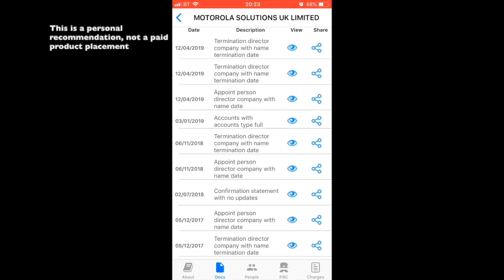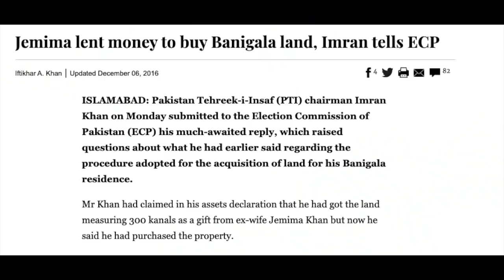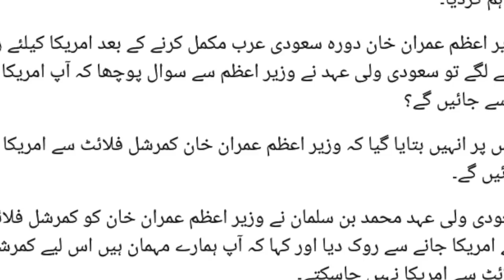👉🇵🇰 Saudi Jahaz Main Imran Khan Ka Muft Safar Pakistan ko Mehnga Parhey Ga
Latest episode of Khrian Khrian by Rashid Murad 22/09/2019. RM TV London. Satirical commentary about Imran Khan travelling in personal plane of Saudi Prince  and its implications on Pakistan Iran relations.

When will PMLN will be back in power.Maryam Nawaz Sharif’s future in Pakistani politics.Can Nawaz Sharif come back as Prime Minister of Pakistan.How long  U Turn politician Imran Khan will last in Pakistani political scene.Is PTI is the upgraded version of MQM Altaf Hussain? When will Qamar Bajwa and Asia Ghafoor  Faiz Hameed will pull out of politics? Can Bilawal Bhutto overtake Peoples Party from Asia Ali Zardar?How India would like to Kashmir dispute?When Narendra Modi will be ready to make friendly relations with Pakistani State.? Why Pakistan Economy is in nose dive mode?